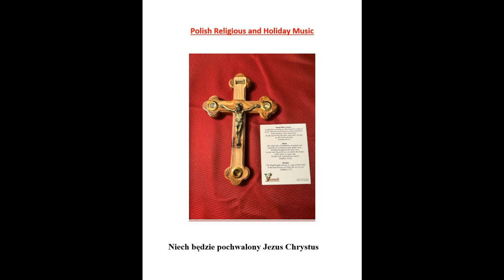Scola Cantorum Of Saints Cyril and Methodius Seminary - Christmas In Poland - Side Two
Here on Side Two of the Album 'Christmas In Poland' we find the following songs:
GOY SIE CHRYSTUS RODZI When Christ the Lfffd is Born LULAJZE JEZUNIU Sleep Little Jesus, Sleep WSROD NOCNEJ CHWILI Amidst the Silence of!he Night SLICZNA PANIENKA Lovely Maiden
NOCNEJ CHWILI 'Twas Late at Eventide
BRACIA PATRZCIE JENO! Lo, The Crinzsor.Sky!
PASTERZE MILi Shepherds Dear BOG ZAWITAL The Lord Greets Us WIWAT DZISIAJ Hail, Heavenly King/
TRIUMFY KROLA NIEBIESKIEGO Triumph of the Heavenly King